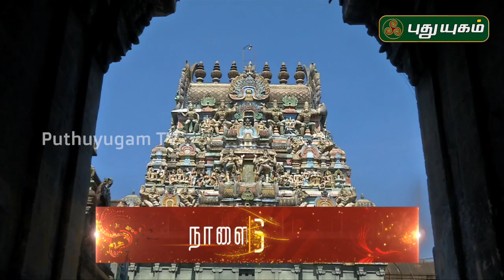Aalayangal Arputhangal | PROMO | 15/09/2019 | PuthuyugamTV